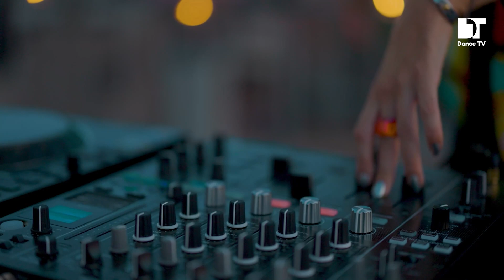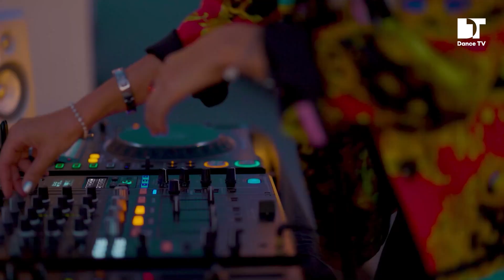ME & Her | Rooftop Terrace | Zurich (Switzerland)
ME & her (Techno Alias: YENI) is a hugely driven person. Once she fell in love with music she decided she wanted to make her own, so she spent time in back then Techno clubs watching and learning from the DJs.